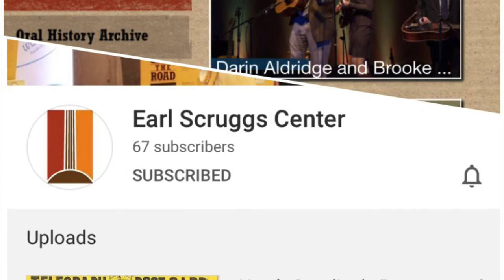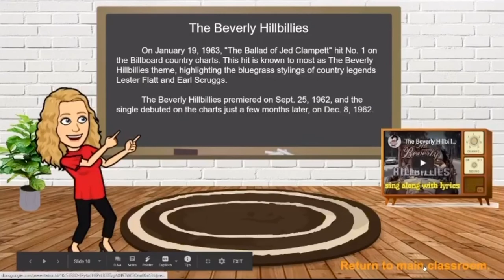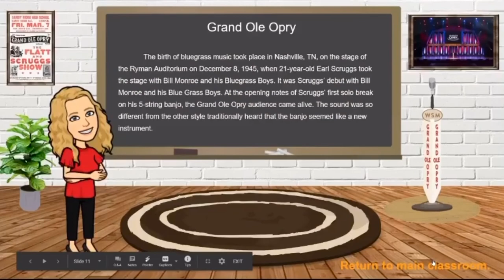Educational Resources from the Earl Scruggs Center